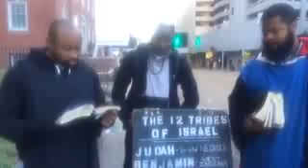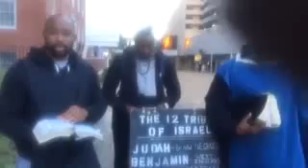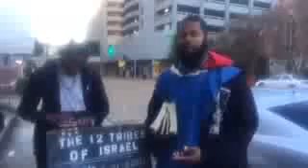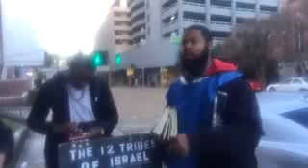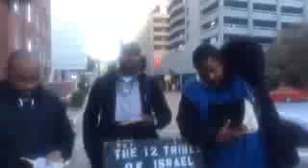Before Honor Comes Humiliation